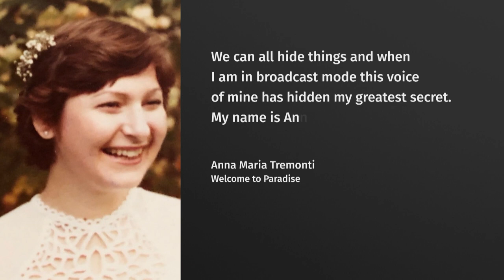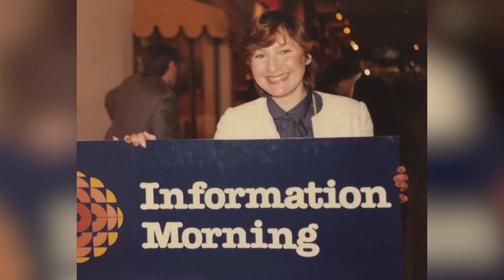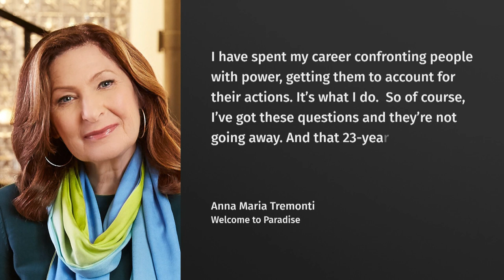Why Anna Maria Tremonti kept her abusive marriage secret for decades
Anna Maria Tremonti, the former longtime host of The Current on CBC Radio and former CBC News correspondent, opens up about being in an abusive marriage when she was 23 and why she kept it a secret from most people for decades.

Tremonti spoke to The National's Adrienne Arsenault ahead of the release of her new podcast about confronting what she endured and her trauma. It's called Welcome to Paradise and it launches Feb. 15, everywhere you get your podcasts.